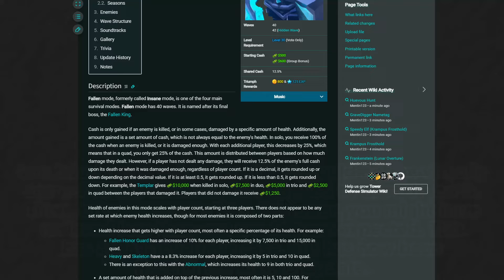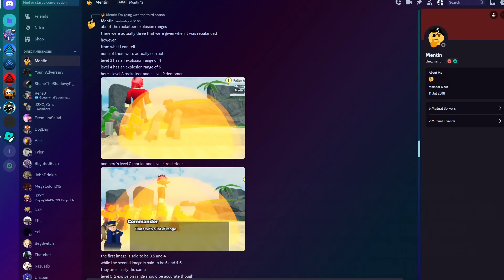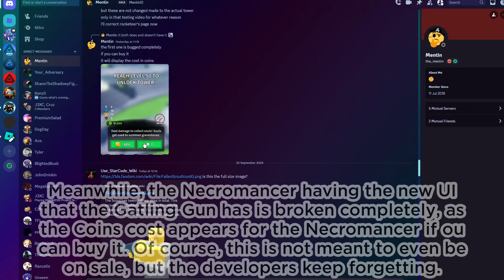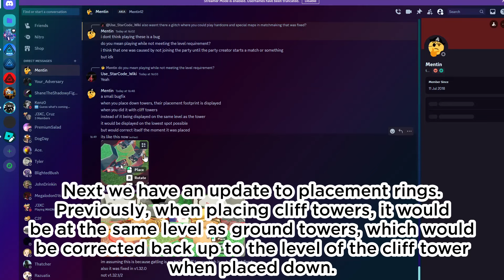AUSTRALIA BAN DELUXE CRATE | I'm top of Leaderboard | Hardcore *slightly* easier | TDS Sept. Updates